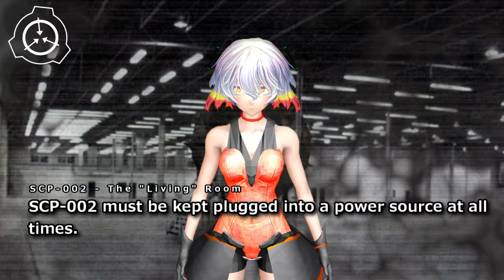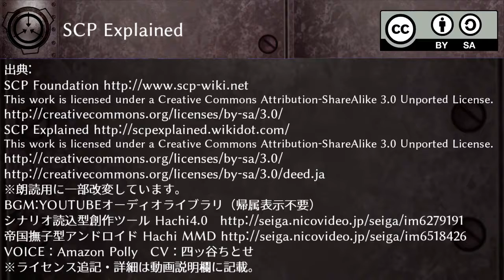SCP-002 - The "Living" Room (SCP Explained)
SCP-002 - The "Living" Room
page revision: 3, last edited: 26 Mar 2018, 21:31
Rev.0 by Dexanote